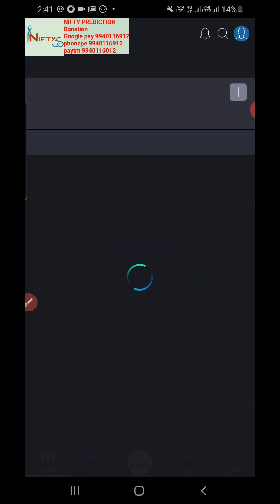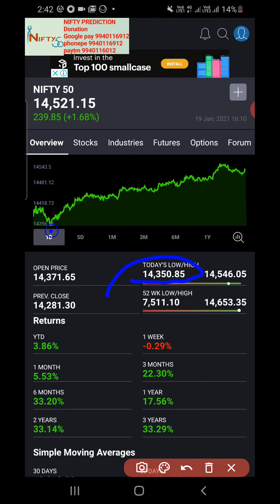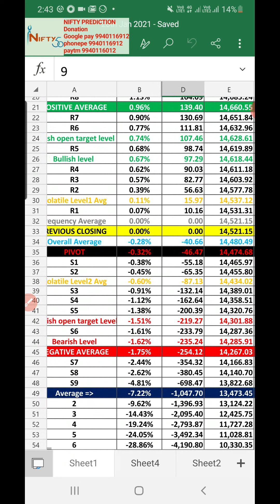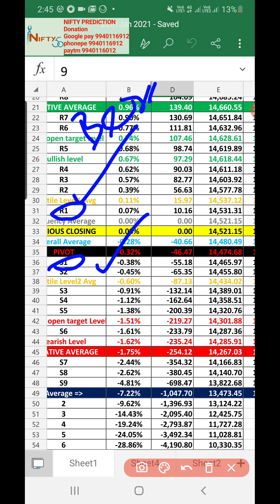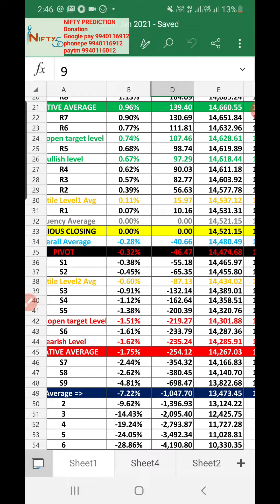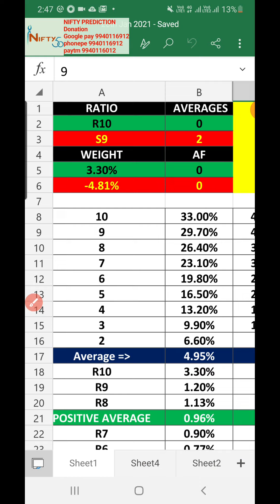NIFTY PREDICTION FOR WEDNESDAY 20/01/2021